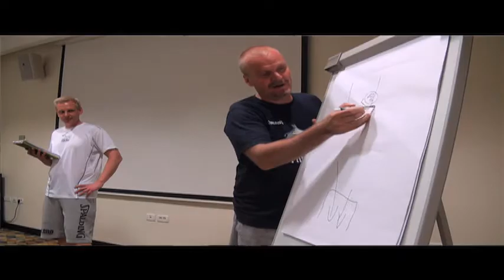Susijengi-tunnelmia EM-turnauksen aattona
"Hyvä kesä takana, ollaan innoissaan huomisesta", sanoo Teemu Rannikko videolla, joka kuvattiin Susijengin treenien jälkeen EM-kisojen aattona. Myös joukkueen tuorein "daddy" Shawn Huff kertoo ennakkotunnelmistaan. Keskiviikkona alkaa kisat, ottelulla MM-hopeamitalisti Turkkia vastaan.